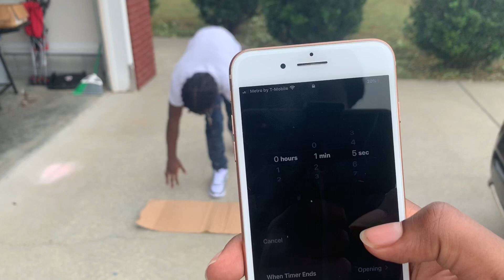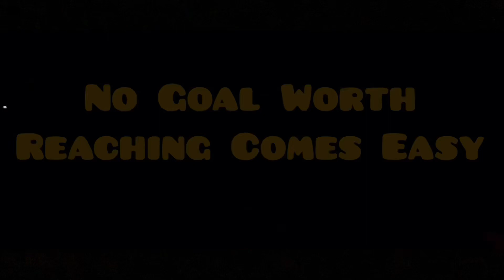Most Push-Ups in 1 Minute | Calisthenics Workout | No Weights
Wanna improve your push-ups? Do 200 then test your max write it down and repeat every few days.

A Pyramid set of push-ups was completed today 20 down to 1 & 1 up to 20 for total of 210 push-ups.

After is when you test your max😎